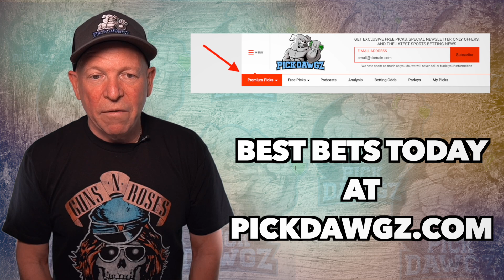Washington vs Northern Arizona 11/11/21 Free College Basketball Pick and Prediction CBB Betting Tips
The Northern Arizona Lumberjacks take on the Washington Huskies in Thursday Week 1 College Basketball Action. Get Mitch's College Basketball Pick and Prediction for this game.